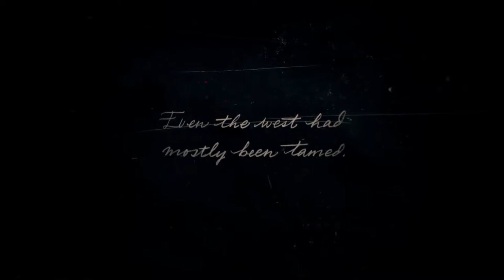Walk-through pt. 1// Red Dead Redemption 2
RED DEAD REDEMPTION 2! It's finally here, we've been waiting so long for this game. Enjoy my first walkthrough ever!